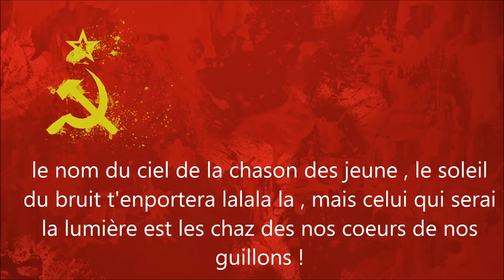katyusha - french version